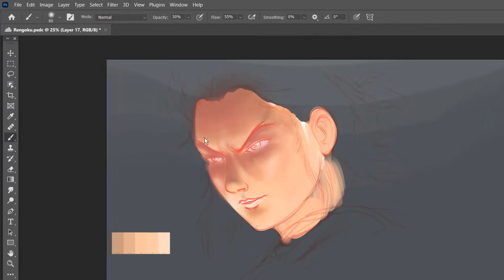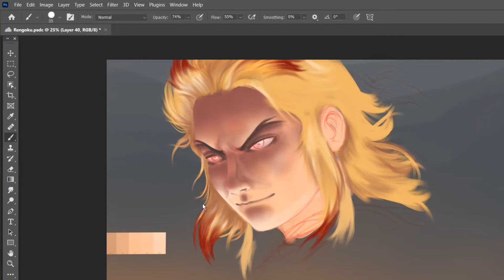Flame Hashira Rengoku Kyojiro Fan Art, Demon Slayer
Original fan art of the Flame Hashira, Rengoku Kyojiro, from the Japanese anime "Demon Slayer" / ("Kimetsu No Yaiba").
The artwork was produced in mid-2021, following the release of the popular anime film "Demon Slayer: Mugen Train".
The digital sketch was made using Photoshop CS (no references).
The digital canvas size is 5000 x 3000 pixels, 300 dpi. Print sizes can vary based on request.